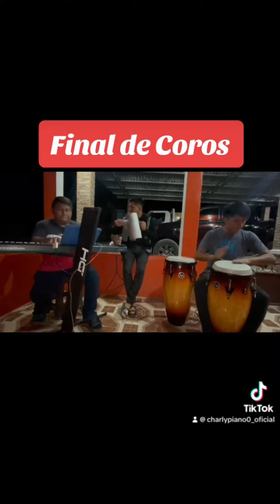Final de coros…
Si eres pianista esta información es para ti!!! Sube de nivel al tocar con esta herramienta,
iPad disponible con Samples y ritmos  los más usados y necesarios para tocar en vivo o grabar.
Contamos con envíos a toda Guatemala y a Estados Unidos, contamos con suficiente experiencia para ayudarte a mejorar tu calidad de sonido. Reserva al tel 502/49093086
Contamos con librerías de:
Korg M1
Korg tritón studio
Korg extreme
Korg karma
Korg x5D
Korg 01W
Roland xp80
Roland xp10
Roland fantom
Roland gw7
Yamaha 550
Yamaha motif 5
Yamaha motif 8
Sonidos reales de
Sax
Trompeta
Acordeón
Marimba
Guitarras 🎸
Aquí te dejo algunos link donde puedes ver y escuchar lo bueno que es esta herramienta

Pianos y pads worship ☝️

Librería Yamaha 550 ☝️

Librería Yamaha 550 parte 2

Librería tritón studio ☝️

☝️Sonidos más usados por grupo Emanuel

☝️☝️Sonidos de Banda transfiguración